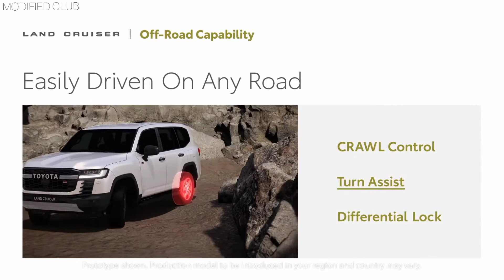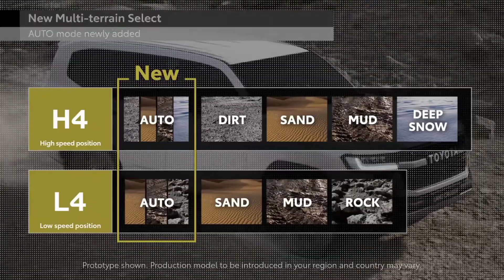TOYOTA LAND CRUISER // off-road capability